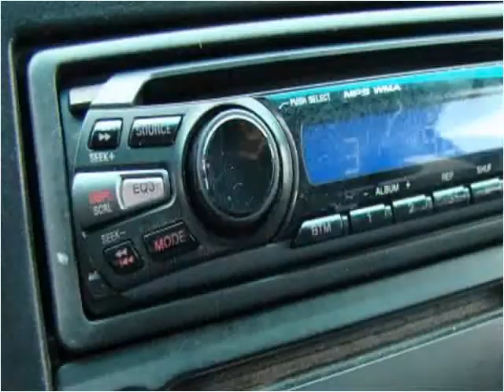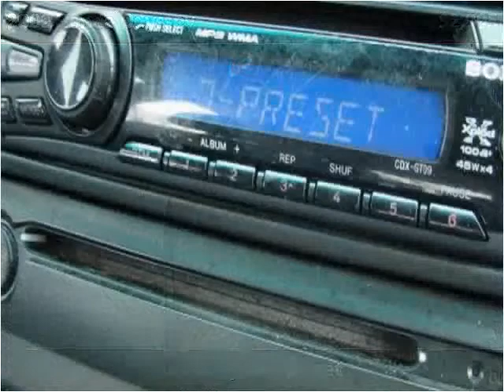2002 Honda Odyssey Used Cars Arlington Dallas Fort Worth TX